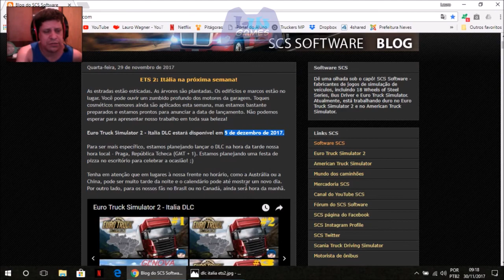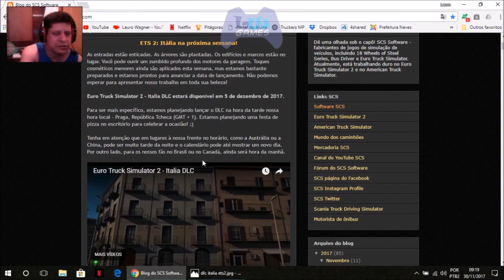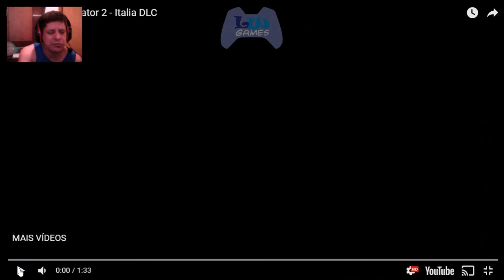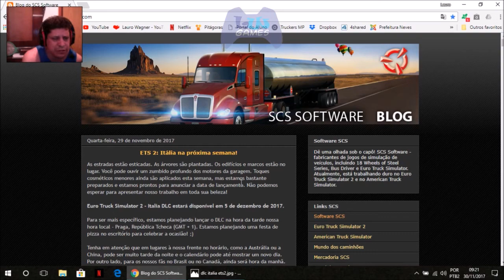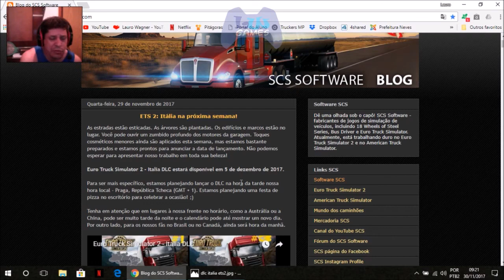DLC Italia ETS2 Data de Lançamento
Euro Truck Simulador 2 v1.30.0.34s
Notícias DLC Itália

05/12/2017

Valor previsto
R$ 44,99

Mod"s do Canal LW Games:
1 - Skin Scania 113H Frontal 360 - Lw Games
3 - Skin do Canal LW Games para Volvo FH 2012/2013:
4 - Skin do Canal LW Games para Constellation ModShop:
5 - Pack de Tráfico de Carros Brasileiros JL Truck

OUTROS MODS PARA ETS2 E ATS
Links para Compra (Mods pagos): /

3 - Caminhões e Onibus:
A) Caminhões